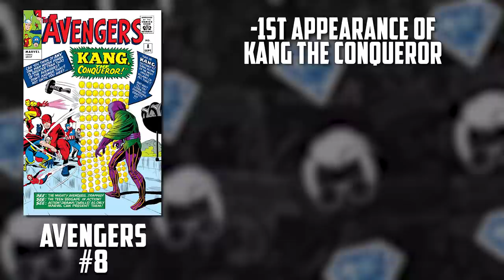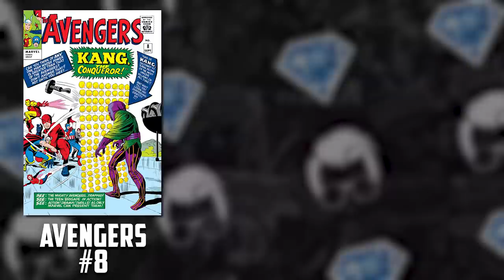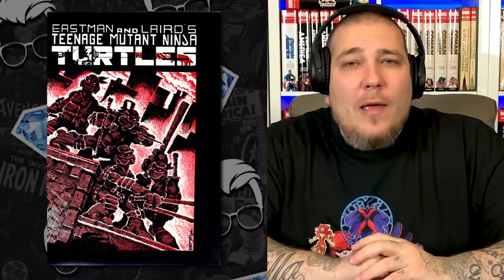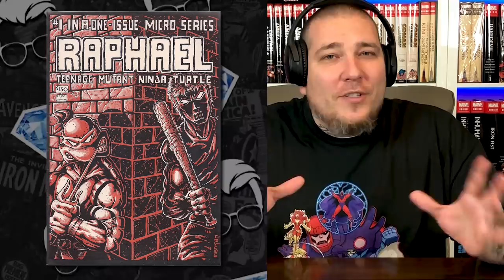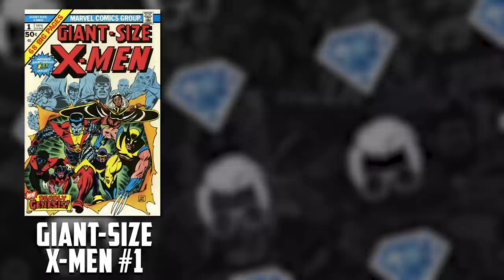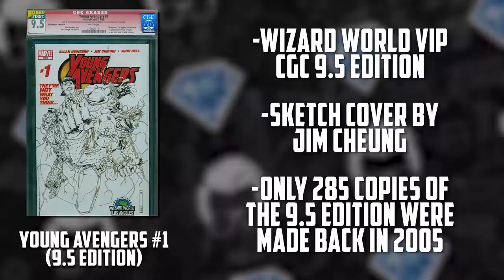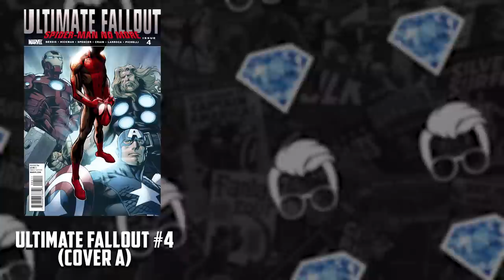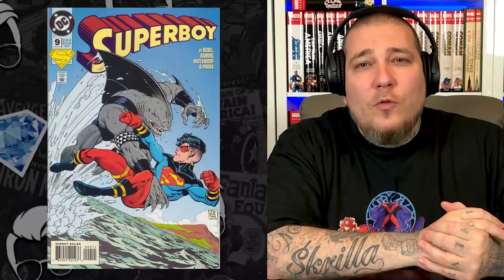3 Months of Record Breakers // Top 10 Hottest Comic Book Back Issues | Quarterly Recap ft. GemMint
(US ONLY)

⚠️Send Comic Karma:
Tom Garcia

🎬Editing by Chalen Bailey (Zoro): Chalen.Media
🎨Thumbnail Portraits Drawn by JR Harris: JRComicArt.com